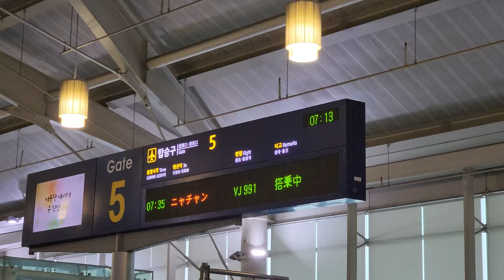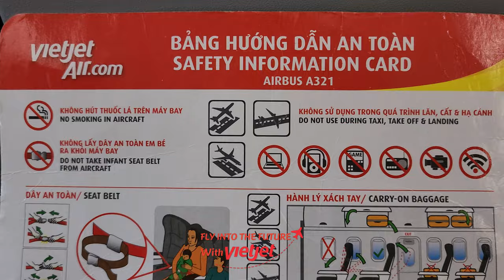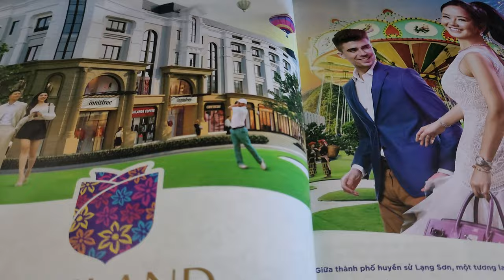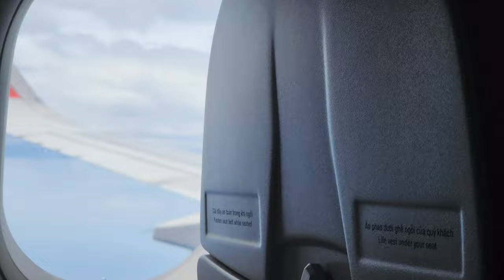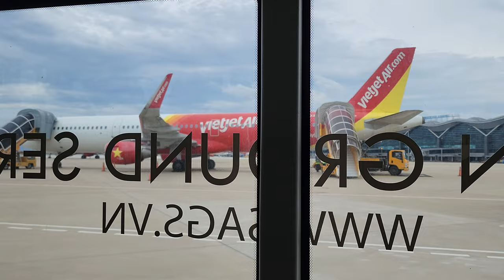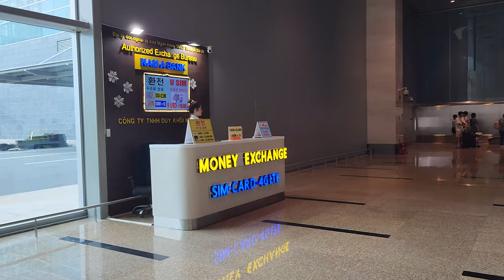4K ✈️TRIP REPORT 🇰🇷부산🛫 🇻🇳나트랑 Vietjetair ✈Busan to Nha Trang Vietnam🛩A321 Gimhae airport 🛍👠Duty free